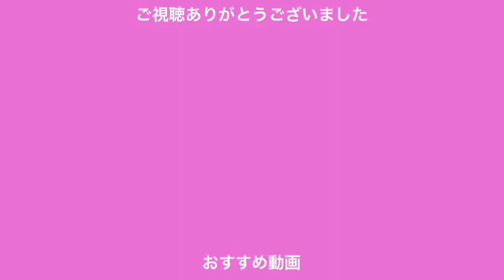2019/08/9-11 アメリカオハイオ州の折り紙展覧会に作品参加♪作品紹介コーナー♪ Origami Exhibition in Ohio Exhibited works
2019/08/9-11　アメリカ　オハイオ州で開催される
折り紙展示会に作品展示☆
その作品を紹介します☆

だ～ちゃんがとても喜びます☆

【Facebook】こちらは只今個人のアカウントになってます
こちらも作品紹介しております↓